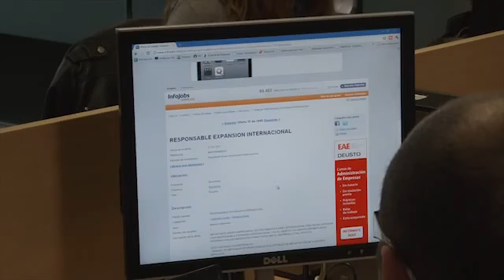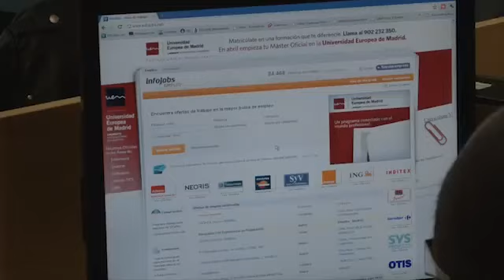Enterasys: InfoJobs Case Study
InfoJobs, the largest career services company in Europe, discusses their use of Enterasys to ensure the security, availability and performance of their network.